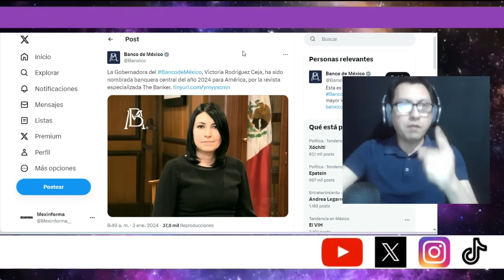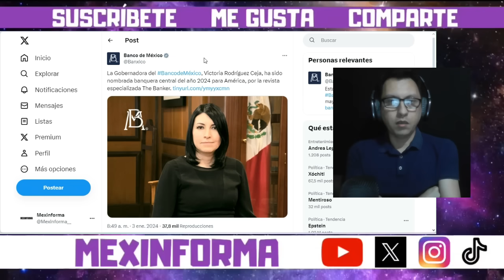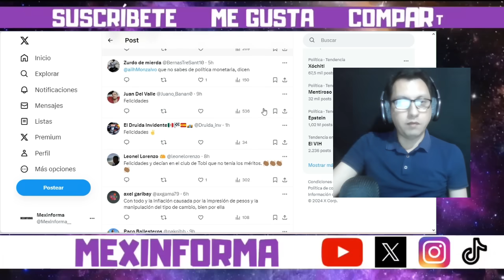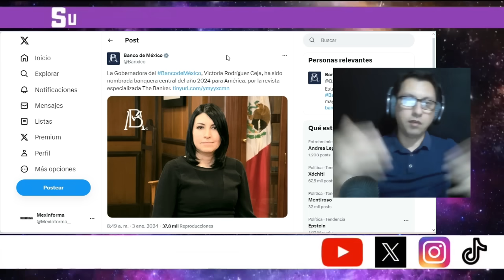Gobernadora del Banco de México recibe premio internacional y periodista reconoce a ella y a AMLO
Periodista destaca que Victoria Rodríguez, gobernadora del Banco de México (propuesta por López Obrador) recibiera el premio a banquera del año por la revista The Banker, es el máximo premio entregado a los banqueros y es la única mujer en recibirlo
este año. Ella se destaca por su temple y eficacia a la hora de tomar decisiones junto a su equipo para combatir la inflación y la consolidación del super peso mexicano que mucho presume AMLO.

México es uno de los países que mejor ha administrado sus finanzas a nivel mundial a pesar de las guerras y conflictos que afectan la economía de los países al cerrar el peso mexicano como la moneda mejor valuada frente al dólar en el 2023